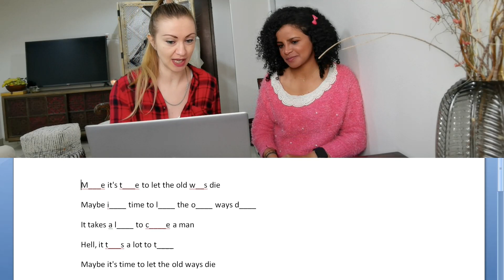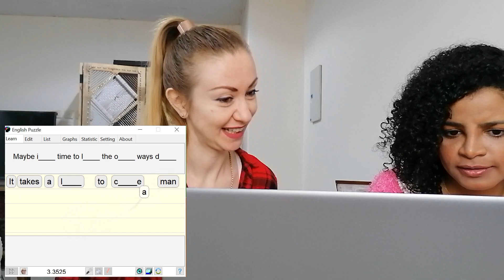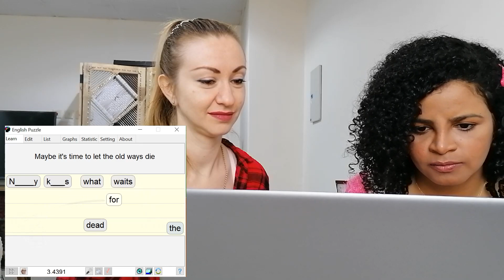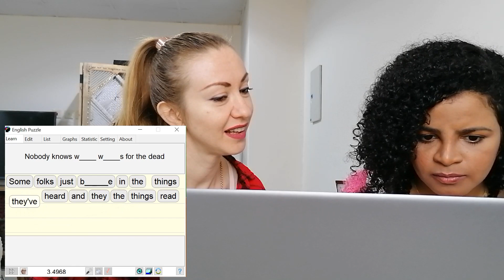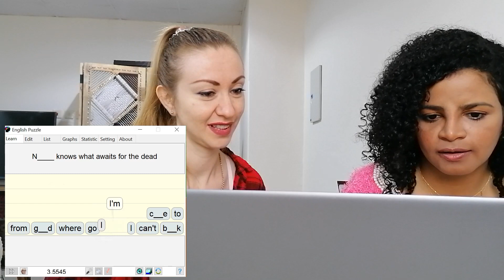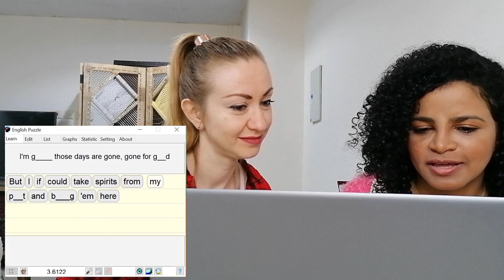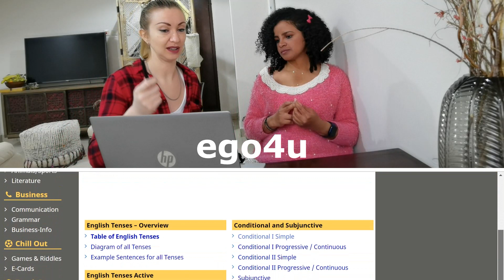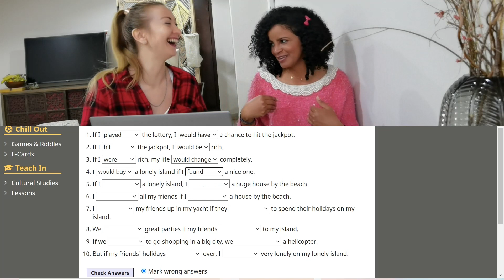What if? Maybe it's time. Song lyrics listening challenge. Conditionals in English. Lady Gaga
Practice your listening and spelling skills by learning the beautiful song Maybe It's Time by Bradley Cooper from the movie A Star Is Born.
Grammar review : Conditional Clauses Type II. It's form, usage and exercise.
Pre-intermediate/Intermediate A2/B1

Special Guest: Passionate Fatma from Saudi Arabia

0:00 - Intro
0:51 - A Star Is Born movie
2:22 - Guest interview. Saudi Arabia
4:22 - Maybe It's Time Song
9:22 - Listening and spelling. Exercise: put the words in the right order using the program English Puzzle
19:30 - The form of Past Simple and Present Perfect. The difference
27:39 - English in Saudi Arabia
29:50 - Conditionals. Type II. The action is very unlikely to happen
31:39 - Exercise: choose the correct answer. Online Grammar website ego4u.com